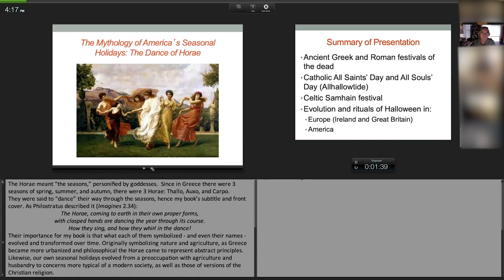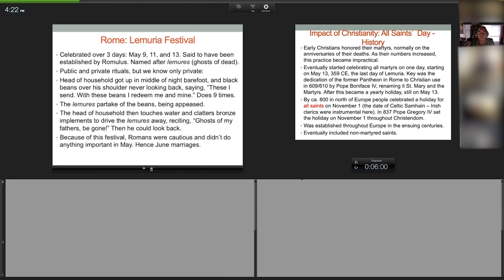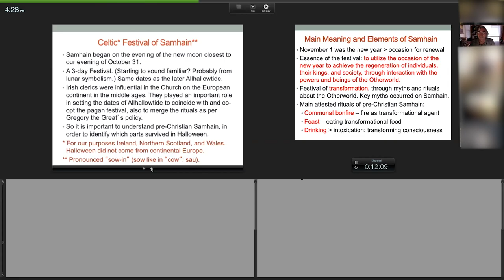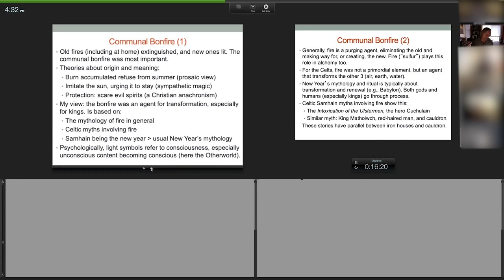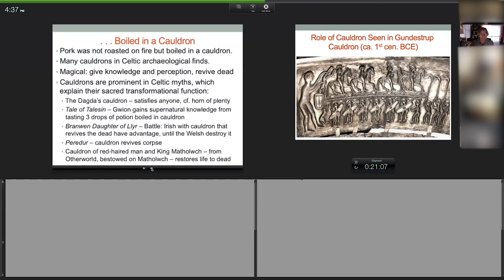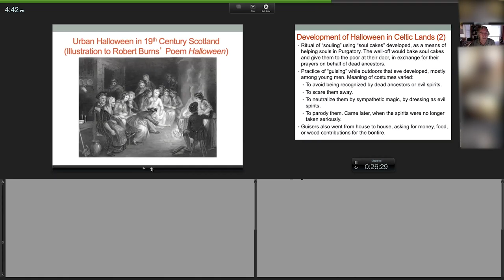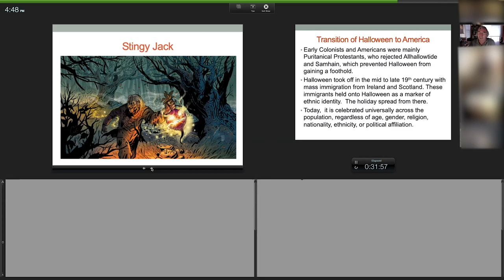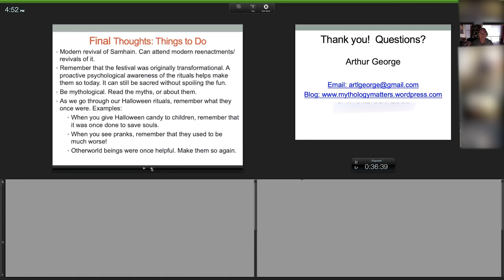The Mythology of Halloween presented by Arthur George, an NYC JCF Roundtable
Mythologist and author Arthur George will explore the mythological origins of Halloween and its rituals, its relationship to the Celtic Samhain, and how these traditions can give more meaning to our own celebration of the holiday. His presentation will be based on the Halloween chapter of his newest book, The Mythology of America's Seasonal Holidays: The Dance of the Horae (Palgrave Macmillan, 2020).

Arthur George is a mythologist, cultural historian, and author who writes, teaches, blogs, and lectures about mythology, why it is important in our modern world, and how it can enrich our lives and our culture. His prior books include St. Petersburg: A History (2004), and The Mythology of Eden (2013). His next book, The Mythology of Wine, will be published in late October or November 2020.